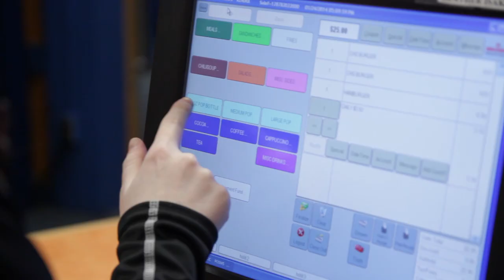Minnesota Power Play :30 Commercial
Minnesota Power